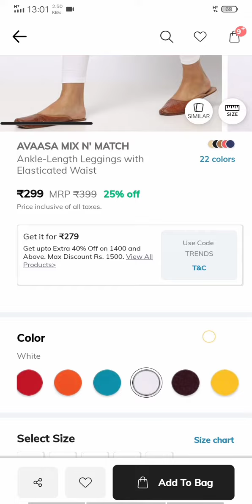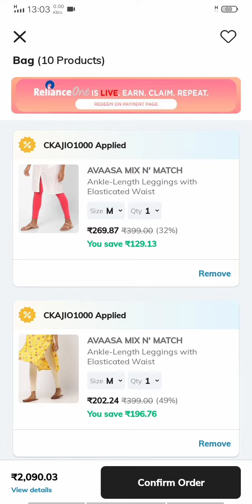ajio leggings new coupon😉